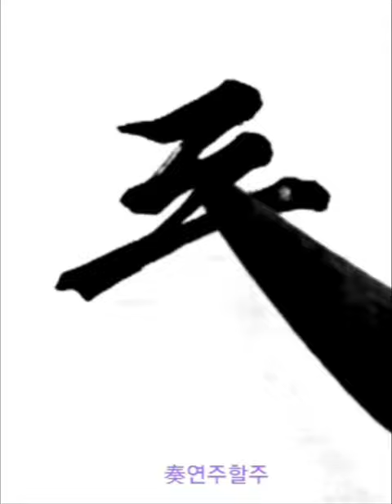躬成脩乃奏乞骸骨 궁성수내주걸해골 王羲之 行書 興福寺斷碑 왕희지 행서 흥복사단비